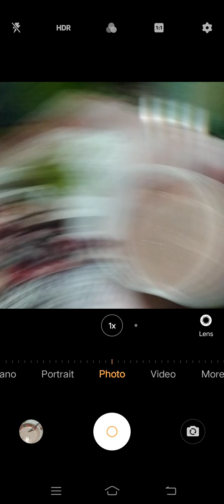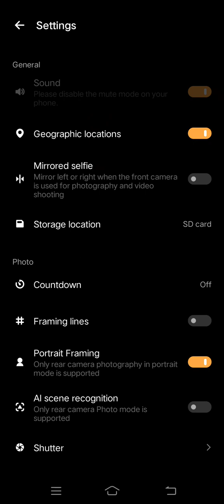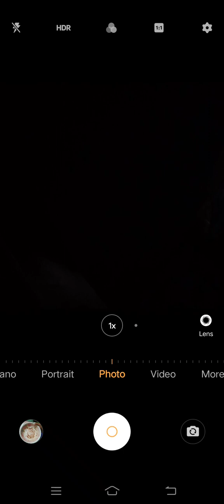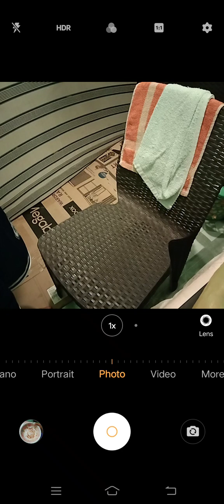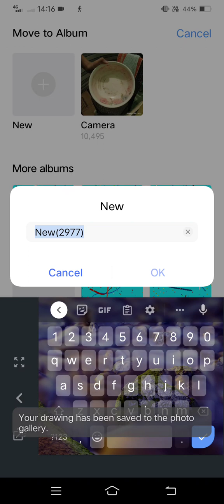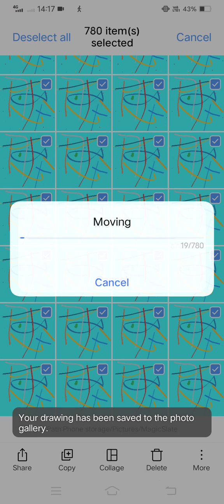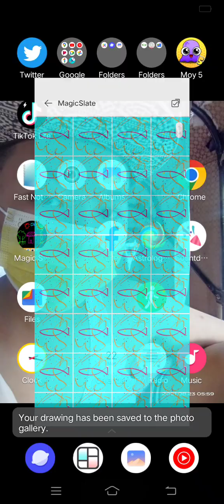Marvin Rey — Vlog 15,429